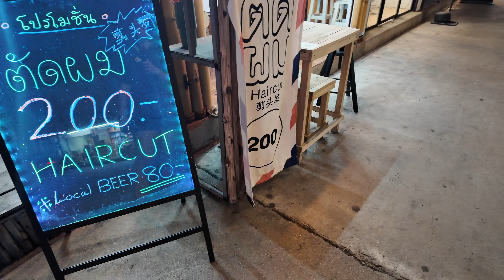Un massaggio di un'ora 10 € (episodio 13)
Ciao ragazzi! Oggi ho pagato un massaggio di un'ora all'incirca 10€.
Siamo giunti alla fine dei miei video su Bangkok! E' stato un percorso meraviglioso, spero siano piaciuti anche a voi!